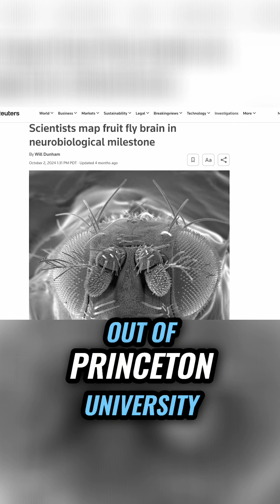Human Brain Simulation in 2025?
We've done it with Flies... So...
Mice are next AND
For $50million some say they can upload the HUMAN Brain
That's with todays tech.  I don't know if I believe that but the fact that they have a working model of a fly brain is definitey encouraging
Encouraging might be a weird word for something that can house and manipulate a potential conciousness, but if anything, the science is cool.
Watch the whole video on YouTube @LongevityScienceNews